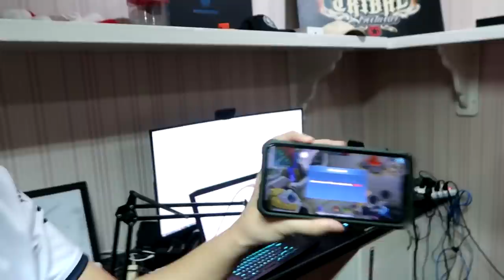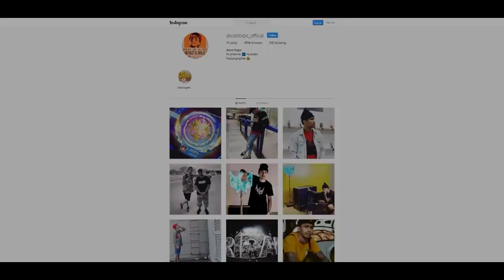THE ONE NI H2WO